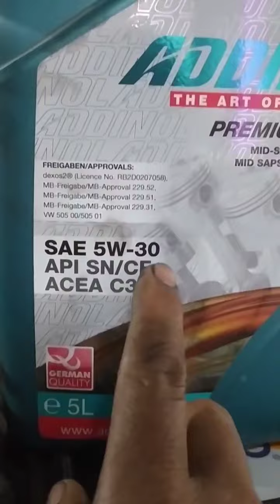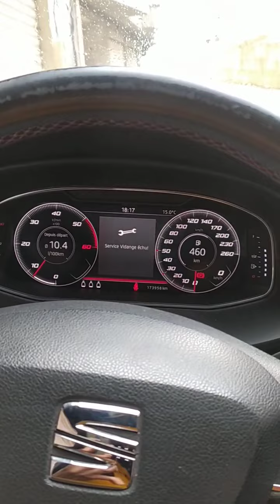المشكل هذا قادر يديرلك كارثة في سيارة ديالك 🚗 شوف الفيديو باش ورد بالك